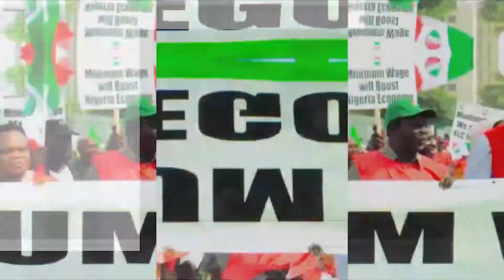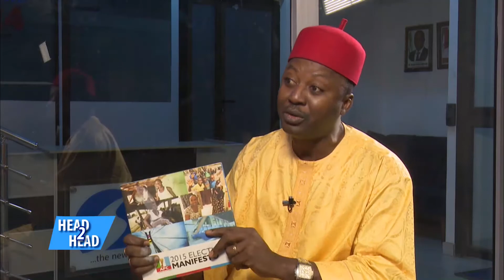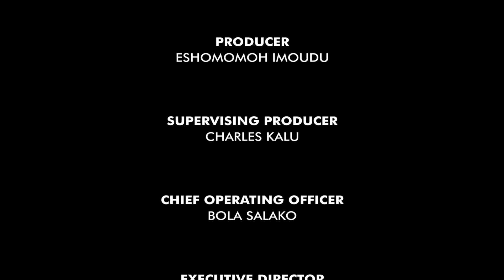April 2nd, 2021- Head2Head with former Presidential candidate, Martin Onovo